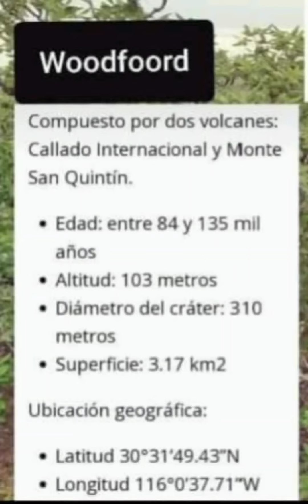CAMINATA WOODFORD, SENDERISMO SAN QUINTIN BAJA CALIFORNIA, MEXICO